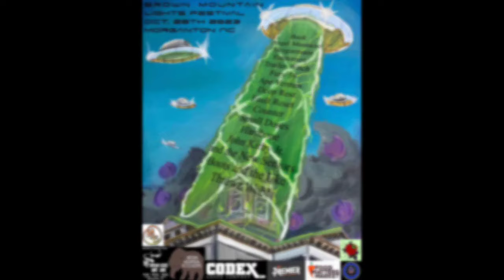Angel Massacre - OCT-TOUR-BER 2 vlog 2023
Angel Massacre on our OCT-TOUR-BER 2023 tour with interviews with the band!